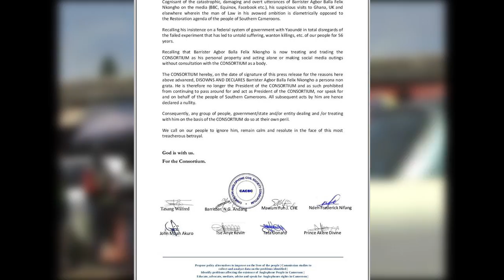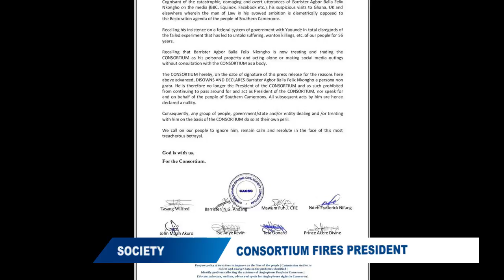THE TWIST OF THE ANGLOPHONE CRISIS